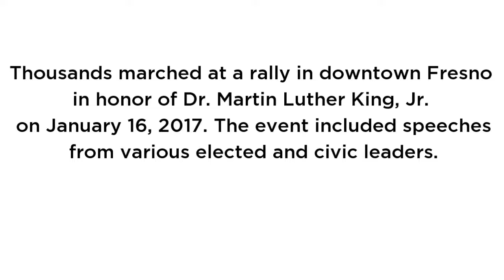MLK march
Thousands, mostly students, lined the streets of downtown Fresno to honor Dr. Martin Luther King, Jr. After hearing a program of speakers including Fresno city councilman Oliver Baines and state assemblyman Joaquin Arambula, the throng marched down P Street toward the Convention Center.